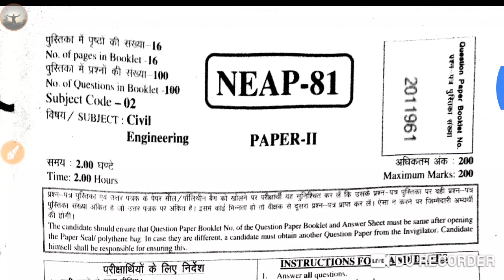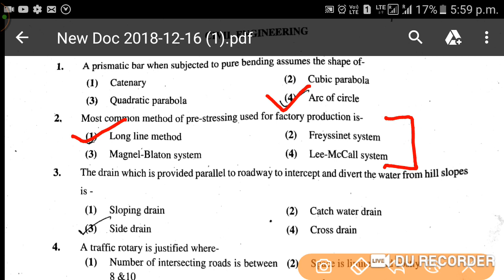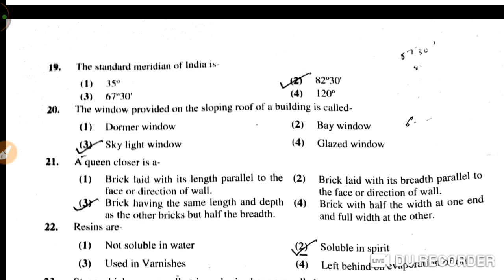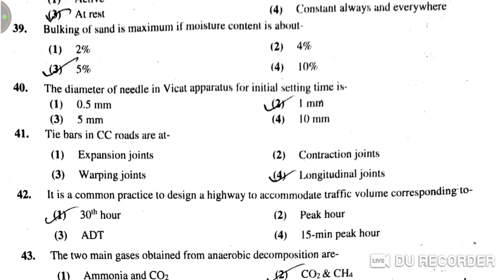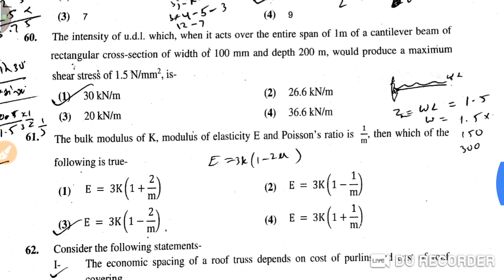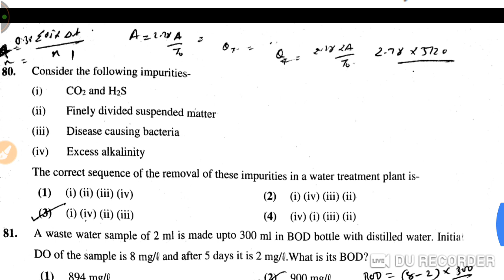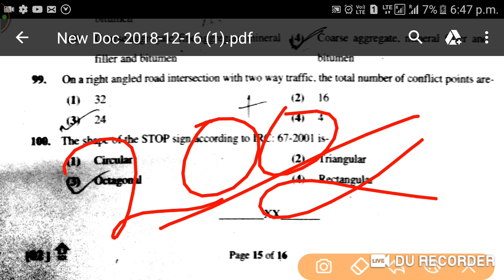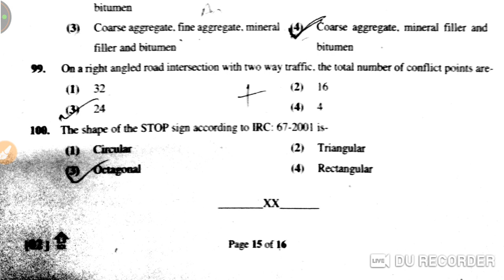RPSC AEN 2018 CIVIL ENGG. PAPER discussion, answer key & cut off